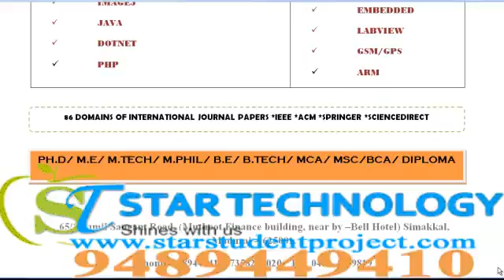MAJOR PROJECTS IN HIMACHALPRADESH